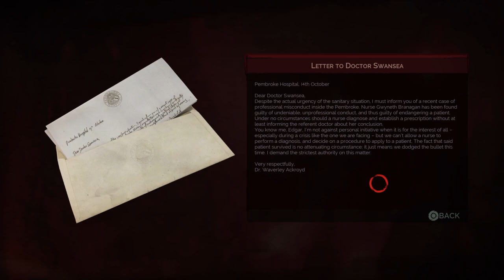Playtime! Fullplay - Vampyr Part 2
We are starting to get a little stronger and learning more about London.  But London is stronger yet.